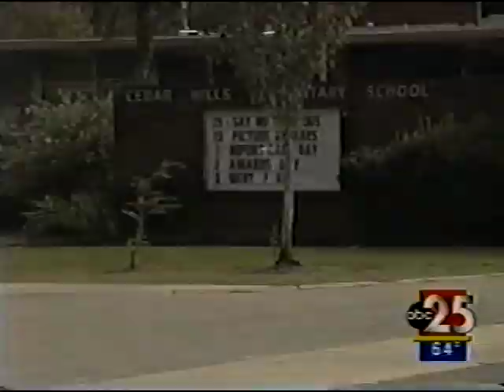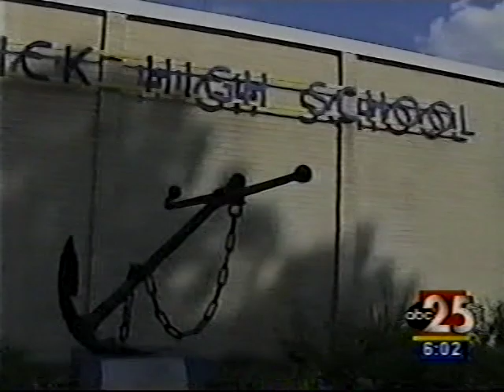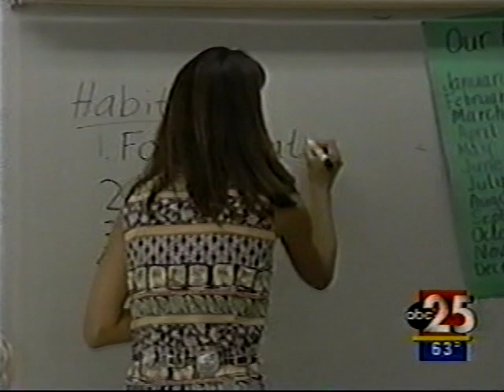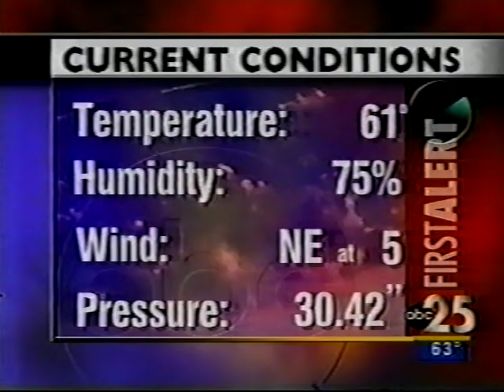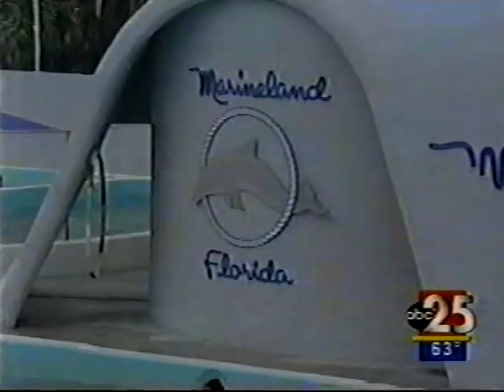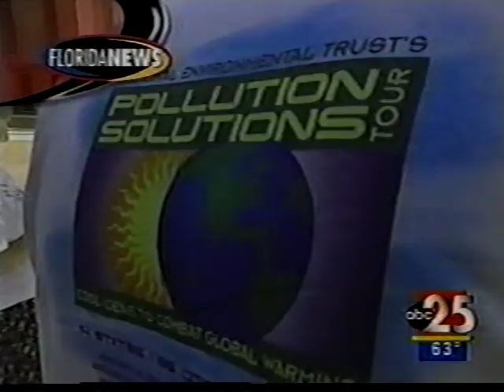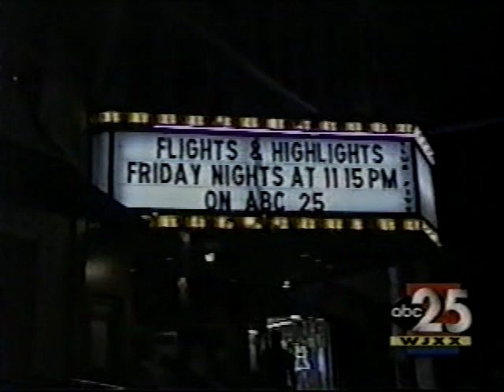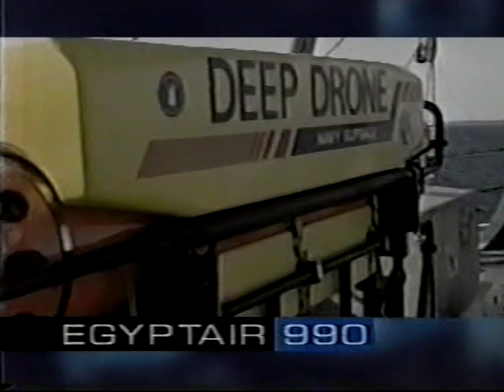WJXX 6pm News, November 5, 1999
More details on the history of WJXX's local news production can be found on the WJXX Wikipedia page.